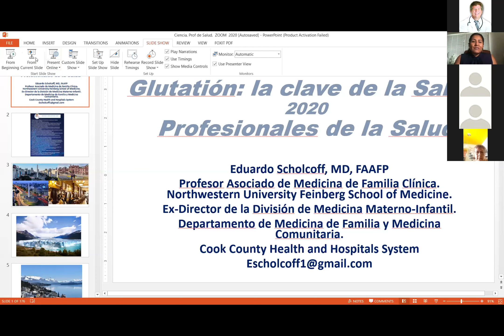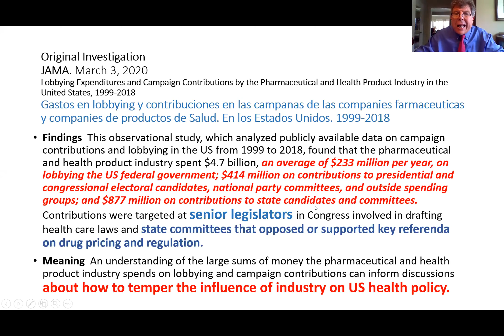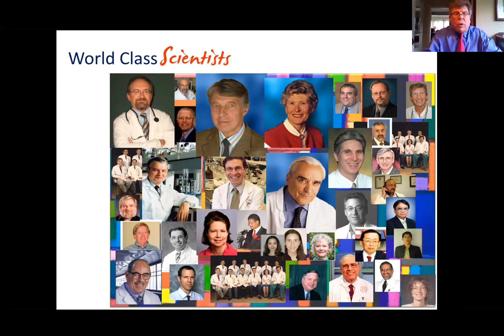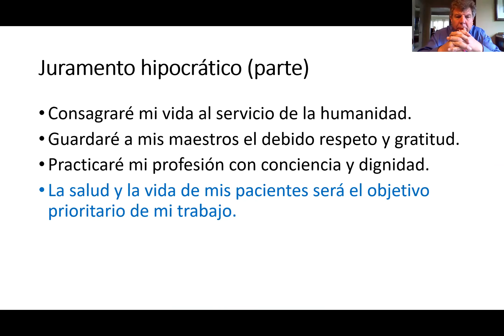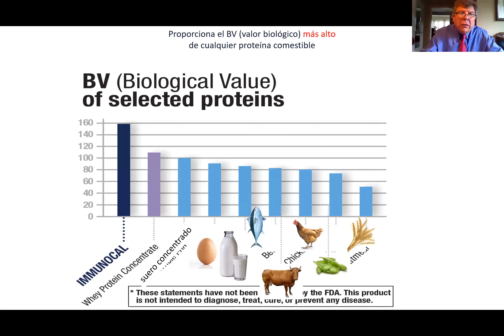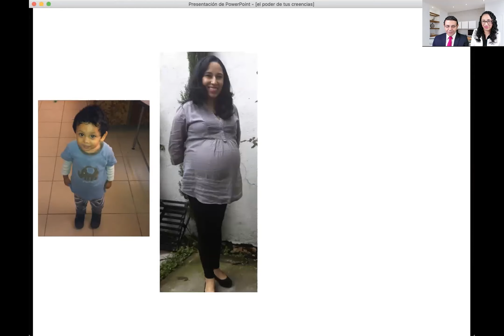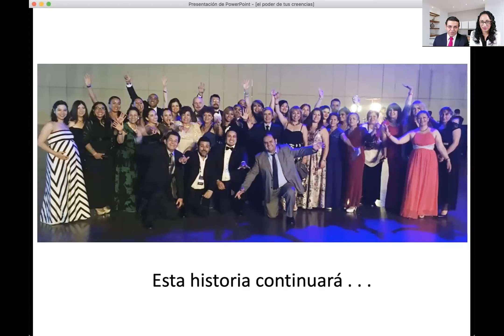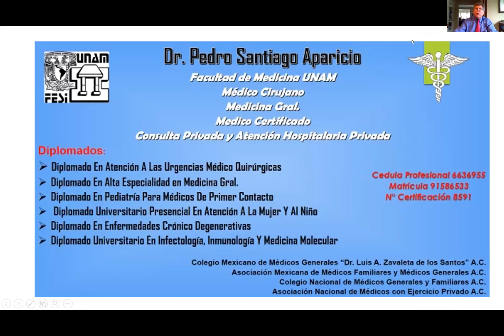PROFESIONALES DE LA SALUD "Dr. EDUARDO SCHOLCOFF - ING. HUGO LEYVA"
DR. EDUARDO SCHOLCOFF MD. y EL ING. HUGO LEYVA EN LA CHARLA DE HOY AGOSTO 2

DESCARGO DE RESPONSABILIDAD:
Las opiniones expresadas en este video por el Dr. EDUARDO SCHOLCOFF no pretenden representar consejos médicos ni servir como recomendaciones para el tratamiento, mitigación o prevención de ningún proceso de enfermedad. El video puede compartirse, pero su contenido no puede modificarse, resumirse ni complementarse. La alteración del video o mensaje con logotipos personales, comerciales o números de contacto violaría los derechos de autor.